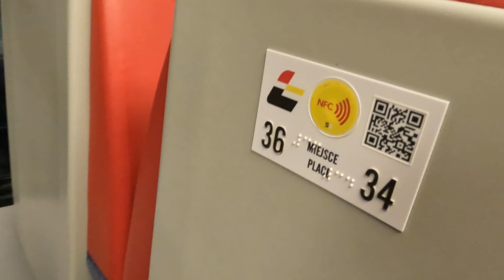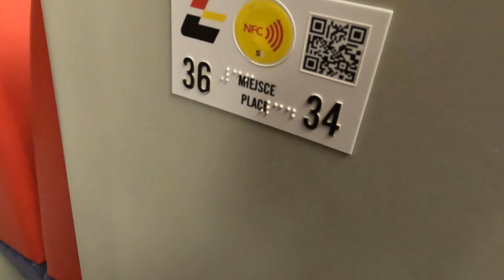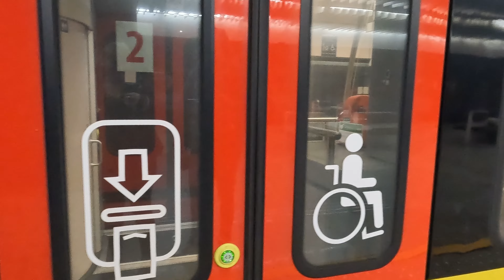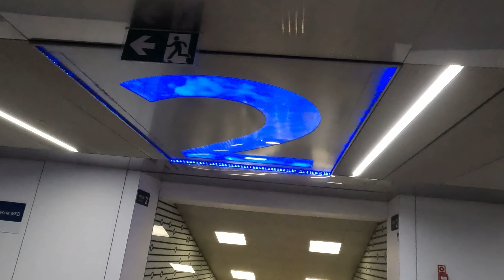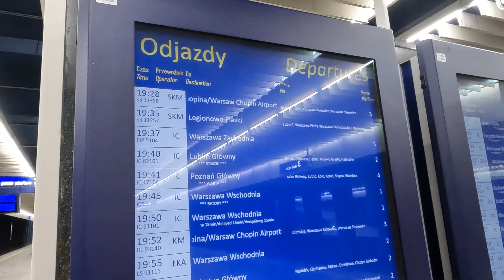ŁKA ŁÓDZKA ZMIENIŁA SIĘ NIE DO POZNANIA A DO ŁODZI !!! SPRAWDŹ !!!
Możesz zostawić napiwek 😉 dziękuję

➡️ Bank Santander
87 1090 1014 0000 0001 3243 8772